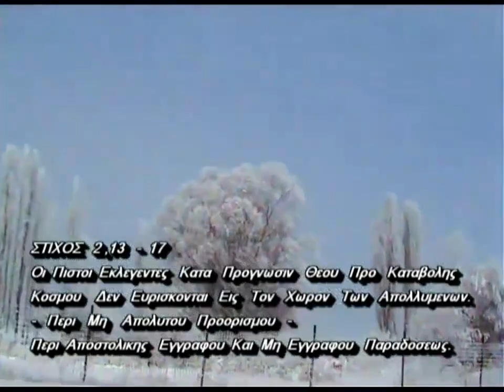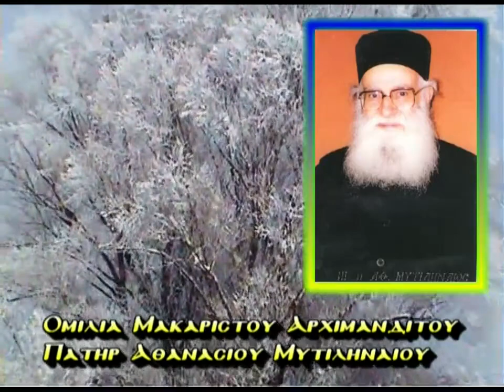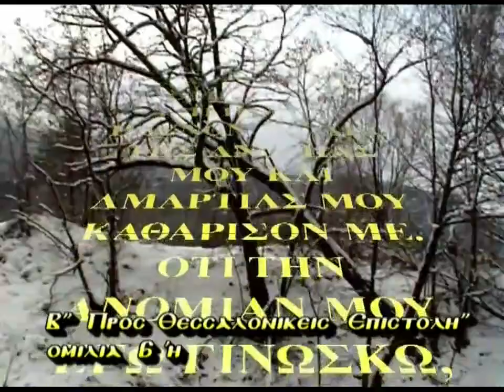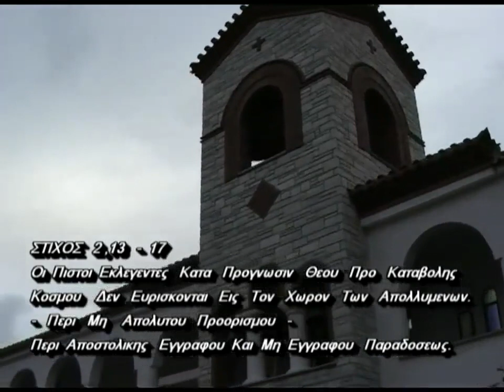4'ΠΕΡΙ ΑΝΤΙΧΡΙΣΤΟΥ Ζ' ΓΕΡΟΝΤΑΣ ΑΘΑΝΑΣΙΟΣ ΜΥΤΙΛΗΝΑΙΟΣ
4'ΠΕΡΙ ΑΝΤΙΧΡΙΣΤΟΥ Ζ' ΓΕΡΟΝΤΑΣ ΑΘΑΝΑΣΙΟΣ ΜΥΤΙΛΗΝΑΙΟΣ